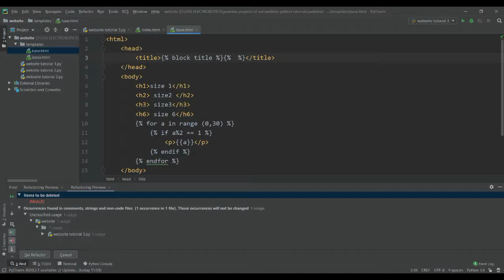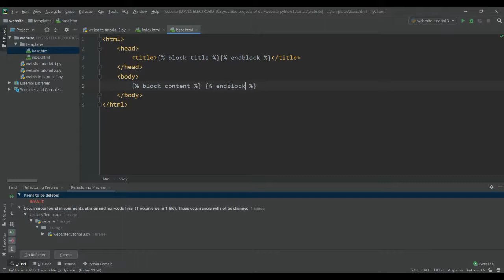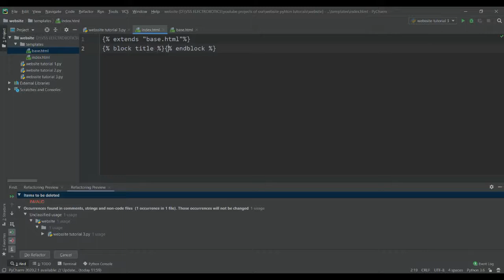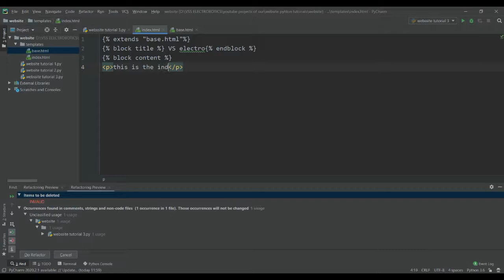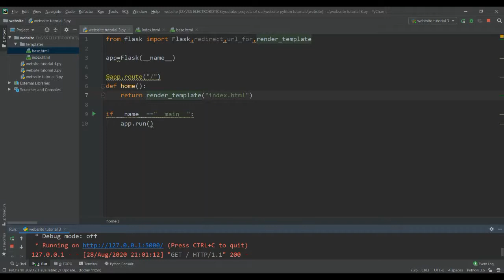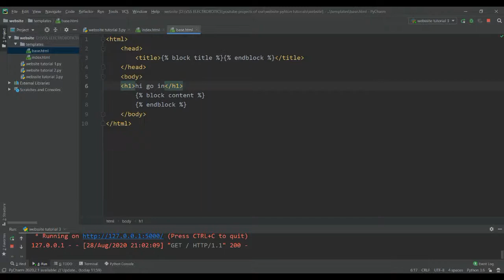Flask tutorial 3#-Inheritance in html & bootstrap, CSS-part1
we are going to use the inheritance in our html file and this inheritance will help in bootstrap and make changes in the template.